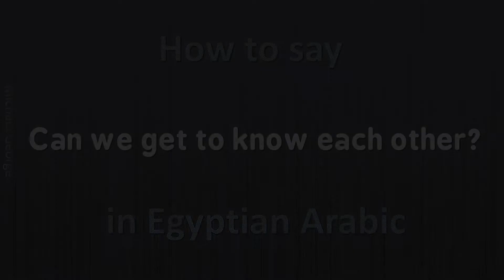"Can we get to know each other?" In Arabic.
How to say "Can we get to know each other?" In Egyptian Arabic. This sentence can be said to someone you have never met before. It simply means "I hope we can be friends".
It might be socially awkward as it may be better to introduce yourself, talk about things that interest you both, and say something like "I'm new to this school, so I'm looking for friends". The sentence may imply that you are interested in a romantic relationship. However, you can still hear it on TV, movies, and some other situations.

You may feel like thinking about grammar reduces your speaking speed and fluency. That's because your brain works hard to calculate grammar so it takes a long time to generate sentences.
When you memorize whole sentences, you will speak faster because your brain only uses your "Memory". So, along with learning Grammar, it's also important to memorize sentences. I believe that this approach makes you improve fast.